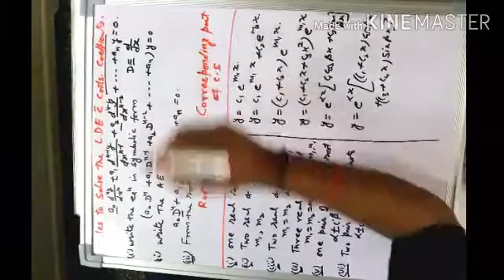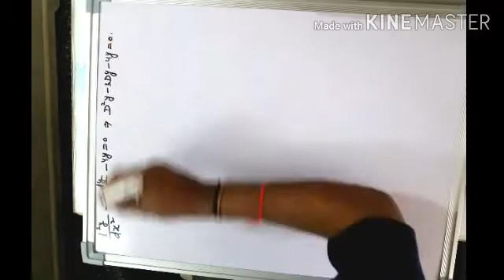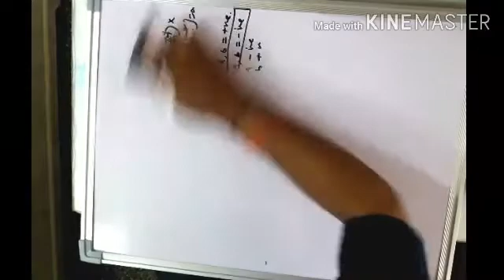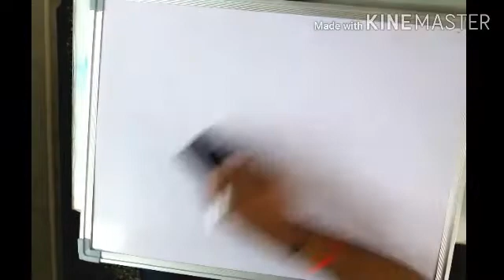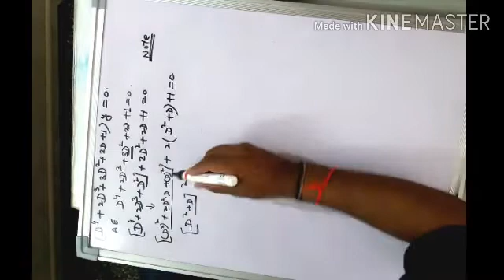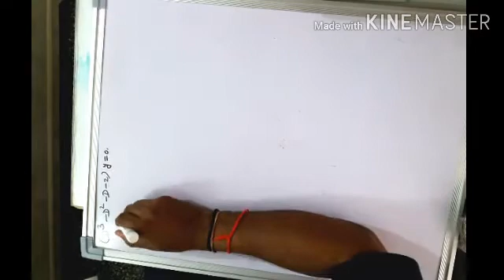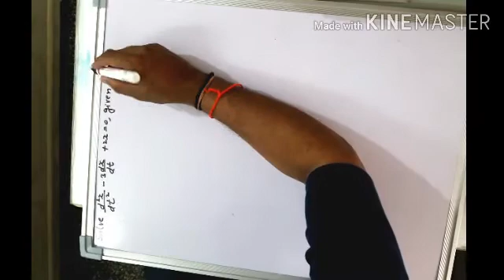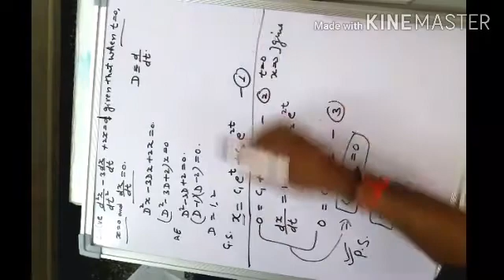DIFFERENTIAL EQUATIONS WITH CONSTANT COEFFICIENTS (Part-II )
DR  ANIL GOKHROO
Associate Professor of Mathematics,
Samrat Prithviraj Chouhan Government College,  A J M E R